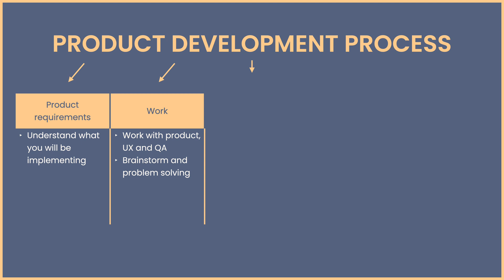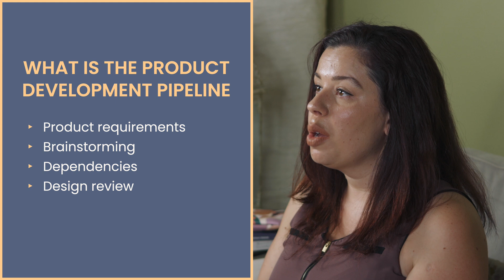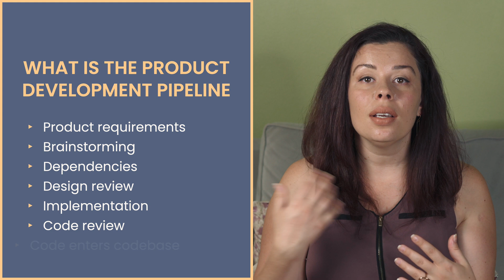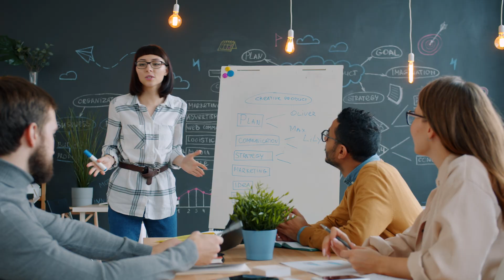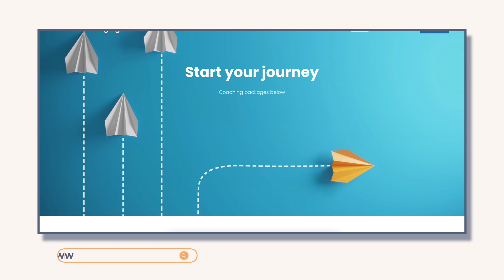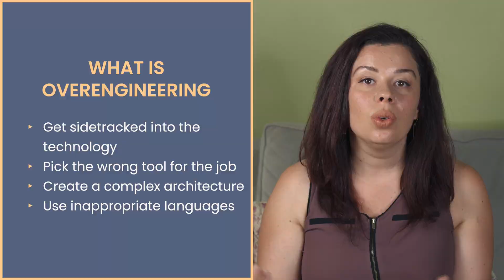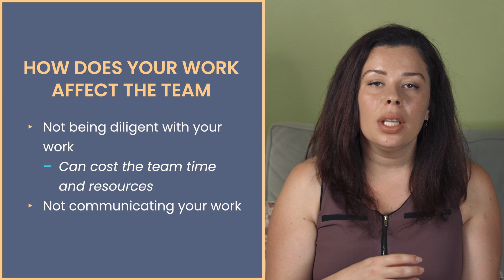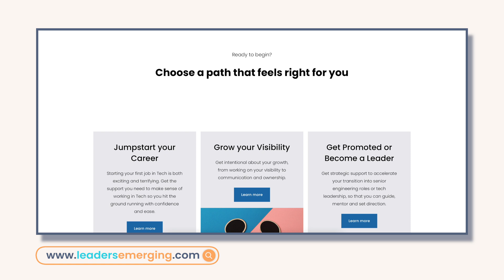Software Engineering is NOT what I expected 🤷 What I wish I knew before my first job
I thought software engineering was just coding and working on cool products but I was wrong. I wish I knew what being a software engineer really meant before my first job in tech.

In this video, I share 5 big lessons about working as a software developer that I didn't expect to learn.

Timestamps:
00:00  - Intro
00:46  - Software engineering is more than coding
2:46 - Collaboration and coordination are key skills
5:02 - Communication is crucial
6:19 - Build the right product
8:06 - Team vs. Individual
🎥 Welcome to the Tech Leaders Emerging channel! 🎥

My name is Yulia Eskin, a Silicon Valley tech leader and career coach for software engineers. 👩💻

With this channel, I want to help junior and senior software engineers to speak up, be more visible and grow in their engineering careers.

I also cover other business-related topics that will give you an insight into how startups and tech companies work behind the scenes. 📈

👍 Let’s Connect!

📕 Read my new BOOK about my engineering career and immigrant path